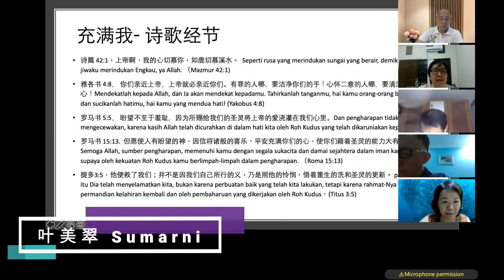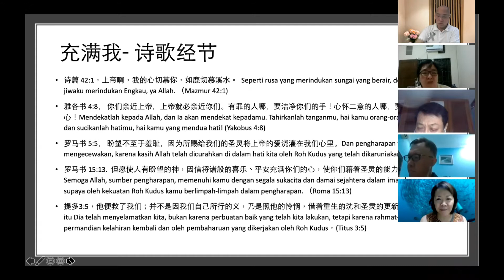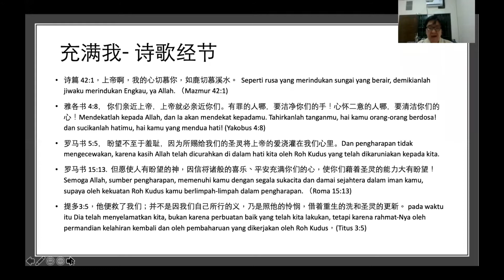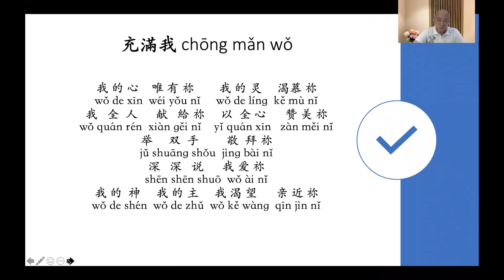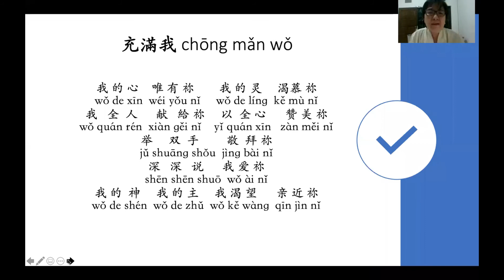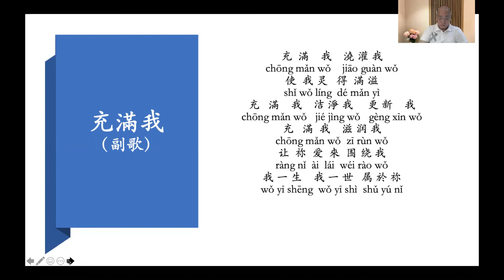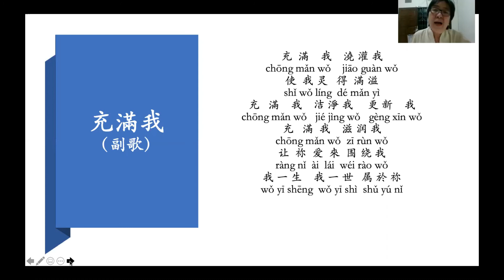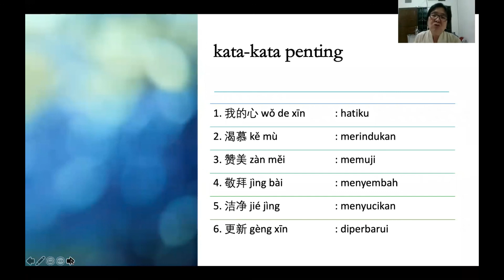#20 Belajar Lagu 充满我 Untuk Pelayanan Gereja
Video ini berisi penjelasan tentang arti lagu 充满我. Semoga bisa digunakan untuk meningkatkan pelayanan di gereja berbahasa Mandarin.